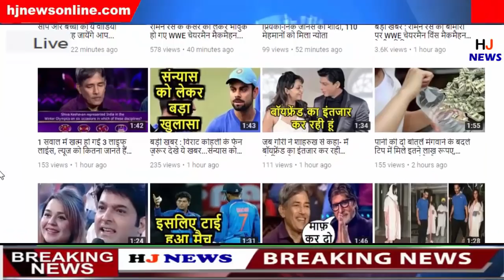खुदाई के दौरान मिले हजारों साल पुराने रहस्यमयी जीव, देखकर वैज्ञानिकों के भी उड़े होश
HJ NEWS !!